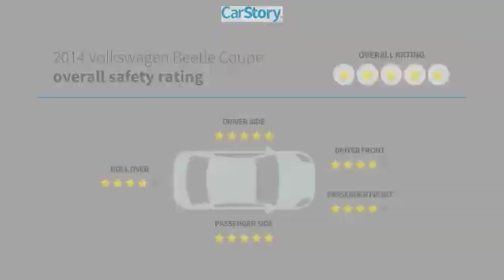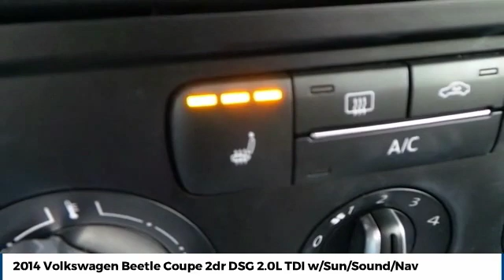2014 Volkswagen Beetle Coupe Amarillo Texas 52010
2014 Volkswagen Beetle Coupe 2dr DSG 2.0L TDI w/Sun/Sound/Nav

Street Volkswagen
8707 Pilgrim Drive

NOTITLE